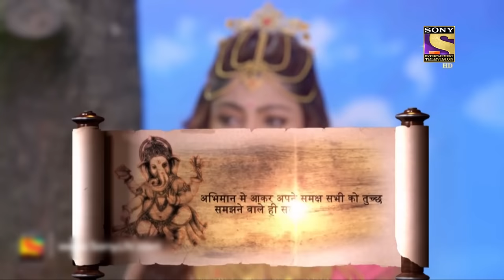Indra के खिलाफ़ भगवान Shiv ने खोला अपना तीसरा नेत्र | Vighnaharta Ganesh | Most Viewed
Relive the best episodes of your favorite horror show, Vighnaharta Ganesh.